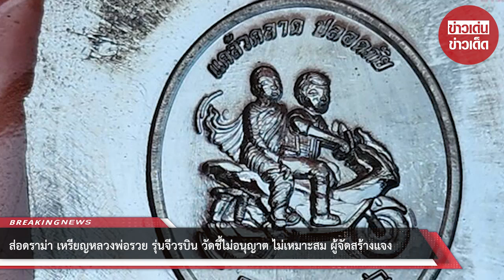ส่อดราม่า! เหรียญหลวงพ่อรวย รุ่นจีวรบิน วัดชี้ไม่อนุญาต ไม่เหมาะสม ผู้จัดสร้างแจง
00:00 - Intro
00:10 - News
01:00 - Minute